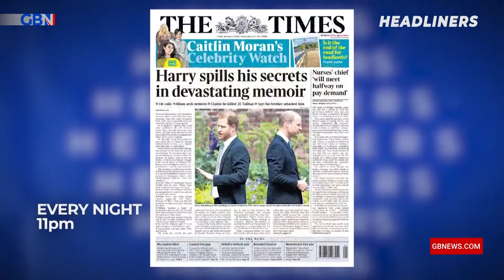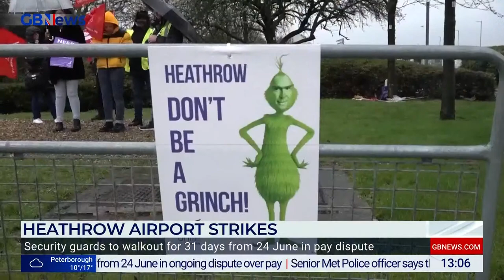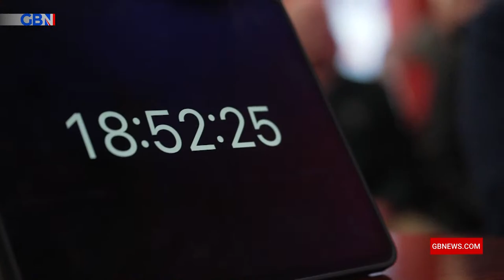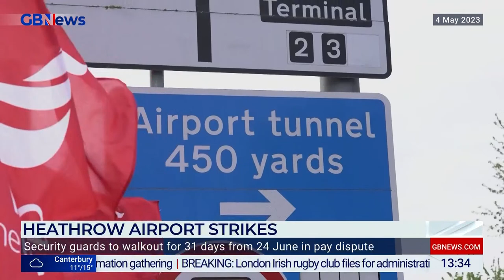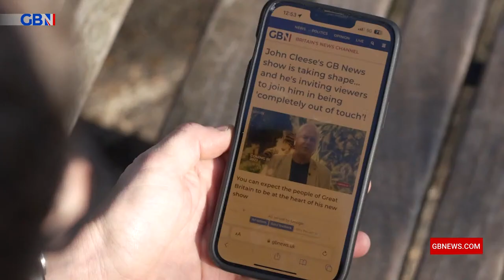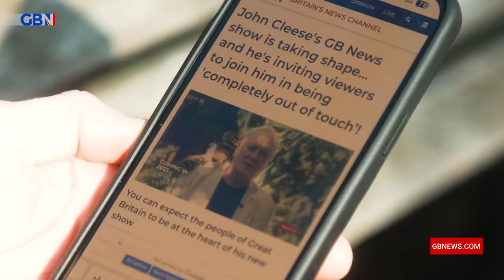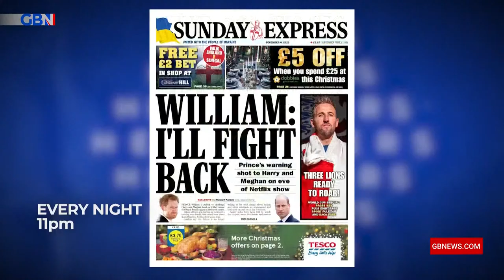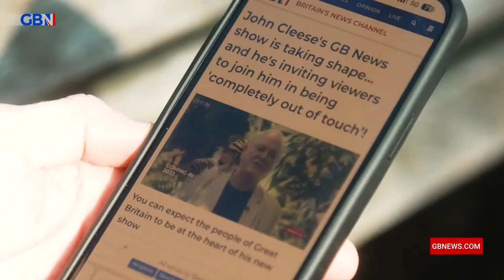GB News Live With Mark Longhurst | Wednesday 7th June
A pacey look at all the latest live and breaking news from around the UK with our network of GB News reporters, plus views and debate from a wide range of perspectives.